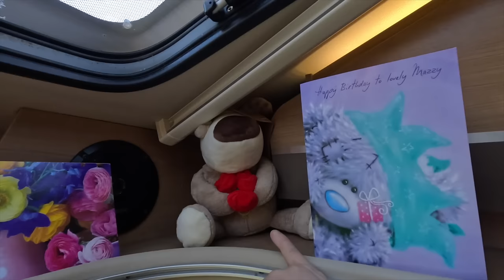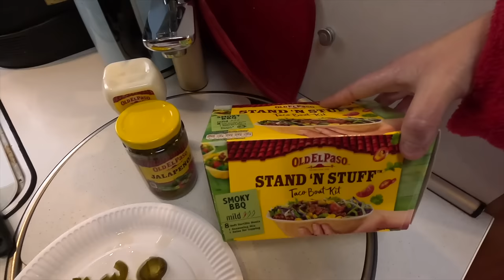A Big Change: HAIR We Go Again!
Today Mazzy attempts to sort her hair out..YET AGAIN! This time there's no dye or bleach involved so don't panic. Mazzy has not only her hair to sort, but clothes washing and dinner making take over the day.